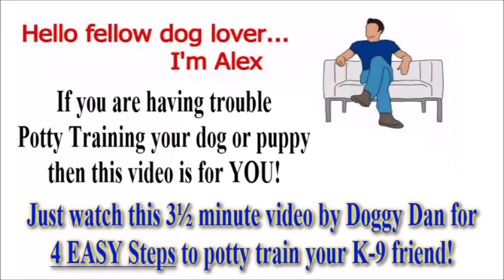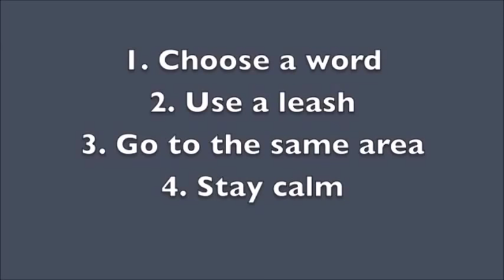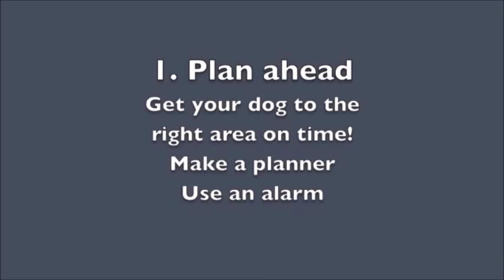**** The Best Way To Potty Train a Puppy ♥♥ 4 EASY Steps ♥♥ Housebreak a Dog +++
How To Pottytrain A Puppy - How To Potty Train a Puppy

House Training & Potty Training Your Puppy or Adult Dog
4 Easy Steps To Potty Train Your Puppy
The Best Way To Potty Train a Puppy

Did you just find another puddle or pile of poop in your house? The Best Way To Potty Train a Puppy

You are not alone, but you do not need to be in this situation. Your puppy or adult dog can be fully potty trained and you can be free of cleaning up "accidents" all the time.

By Getting access to the Doggy Dan website "Online Dog Trainer", you can have a fully housebroken dog with The Best Way To Potty Train a Puppy.

 Basics of Potty Training

It is important for your dog to have an established routine and for you to be consistent in your expectations of him. The easy way to look at the routine you need to establish is that any time there is a break during the day or a change of direction in your dog’s day, take the dog to his potty place.

To learn more about The Best Way To Potty Train a Puppy, you can Get Access to the ENTIRE Doggy Dan video library for ONLY $1 using the link at the top of this page (Just below the video).

EASY SKETCH PRO SALE!!

Create A Professional Doodle Sketch Video Within Minutes. Fast , Easy and And Simple To Use

Want To Make Videos Like This One? Just Click and Get "EASY SKETCH PRO" at a Discount NOW: